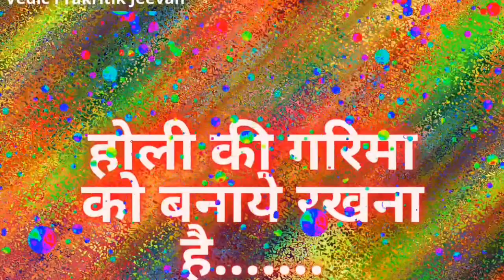रंगों का त्योहार होली 2021 date Holi 2021 In Indian Calendar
रंगों का त्योहार होली 2021 date
Holi 2021 In Indian Calendar

||मित्रों पुनः स्वागत करते हैं||
आज आपके लिए सनातन संस्कृति के परम वैज्ञानिक त्योहार होली  के विषय में उसके बारे मे चर्चा होगी।होली को कैसे और भी मंगलकारी कैसे हो बताया गया है।इस वर्ष 2021 में चैत्र मास में कृष्ण पक्ष में प्रतिपदा कब पड़ रही है किन बातों एवं सावधानियो को ध्यान रखके मनाएं सारी आवश्यक जानकारी सरल शब्दों में बताया गया है।

Vimal Kumar Mishra
From-Varanasi Kashi Banaras UP (India)